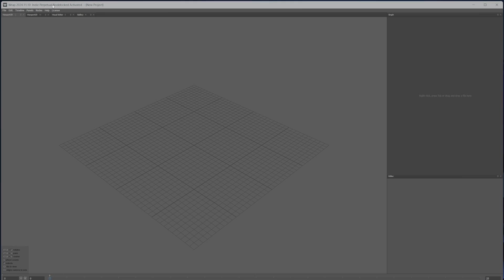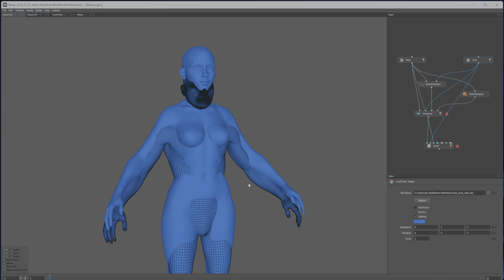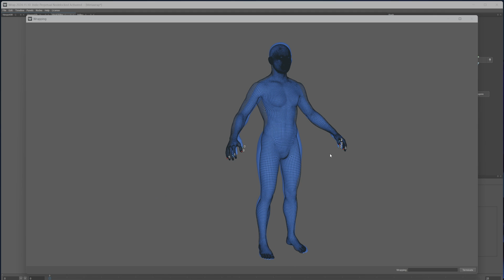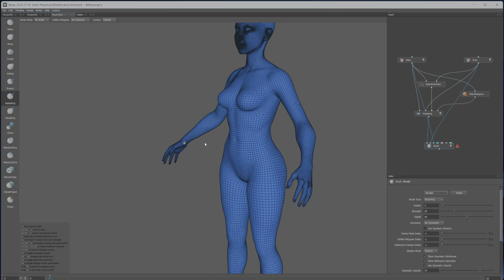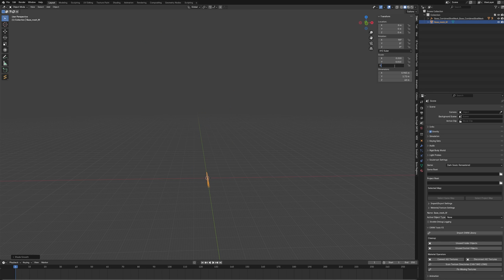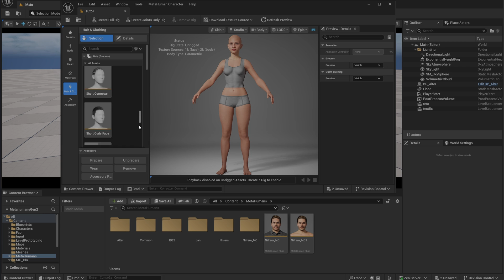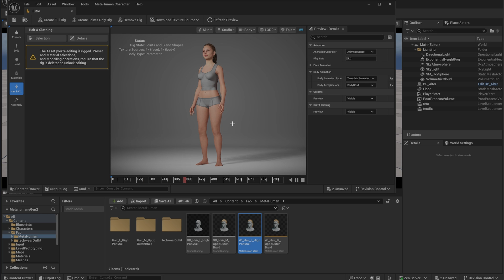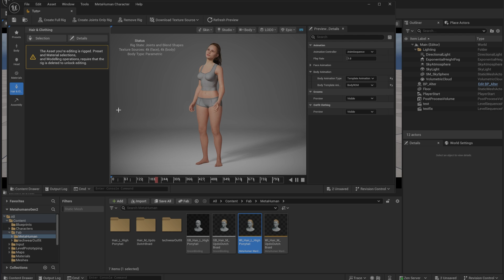How to Create Custom Metahumans in Unreal Engine 5 6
Let's look at a way to make custom metahuman bodies in the new Metahuman Creator inside Unreal Engine 5.6